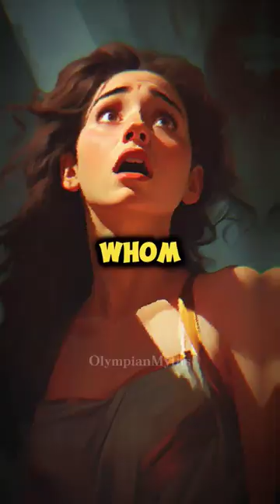The Weaving Challenge: Athena and Arachne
A fascinating fact about Athena is that she was considered the patron goddess of Athens, one of the most powerful and prominent city-states in ancient Greece. The city of Athens was named in her honor, and she played a vital role in the city's cultural, political, and military life. Her sacred temple, the Parthenon, stands as one of the most iconic architectural achievements of ancient Greece, dedicated to her worship and housing a colossal statue of the goddess. Athena's influence on Athens extended to areas like philosophy, democracy, and the arts, making her a central figure in the city's development and prosperity.